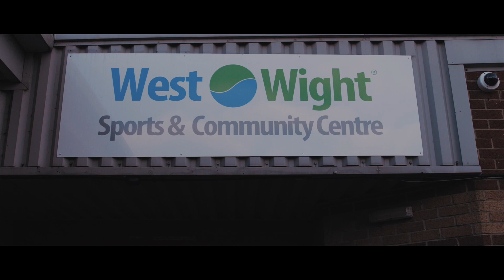West Wight Sports & Community Centre Promotional Video - 2018